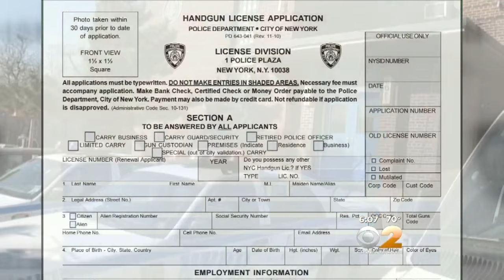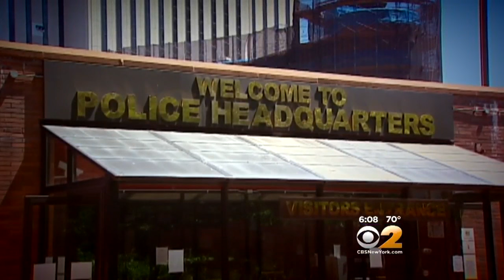NYC Scandal: Where Are The Guns?